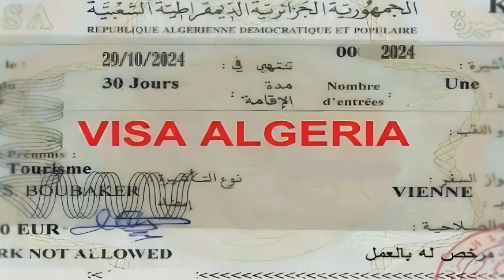إذا سافرت إلى الجزائر فلا تذهب إلى هذه المدن بعد تسليم التأشيرة فيزا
أخبار والمواضيع الرائجة والثقافة العامة. إشترك في القناة تحليلًا معمّقًا للأحداث الرئيسية وتأثيراتها على الاقتصاد والمجتمع. من خلال مقابلات حصرية مع خبراء ومحللين بارزين، سنسلط الضوء على الخلفيات والدوافع وراء هذه الأحداث الحاسمة.
ستشمل التغطية الإخبارية في هذا الفيديو آخر المستجدات بشأن التوترات الدولية، والتطورات السياسية الهامة، والتأثيرات الاقتصادية الناجمة عن هذه الأحداث. كما سنناقش التوقعات المستقبلية وإمكانية حدوث تغييرات مهمة على الساحة الدولية.
لا تفوّت هذا التقرير الإخباري الشامل والمعمق. شاهد الفيديو الآن للحصول على آخر المعلومات والتحليلات الحاسمة بشأن هذه القضايا الجيوسياسية الملحة.

هذا النموذج يتضمن عناصر مثل التحليل المعمق للأحداث الجارية، المقابلات الحصرية، التغطية الشاملة للتطورات الرئيسية، والتوقعات المستقبلية.